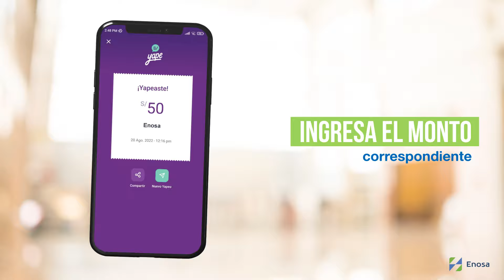Tu recibo de luz desde tu celular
Agiliza tus pagos a través de nuestros canales digitales, visita nuestro sitio web para conocer más